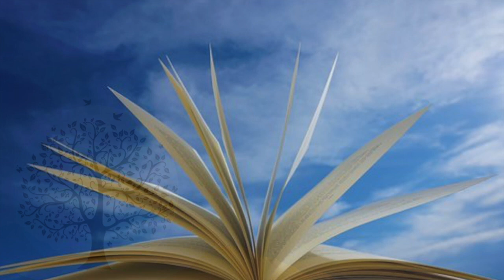El árbol del paraíso CONOCIMIENTO Y SABIDURÍA en tí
Empezamos una nueva etapa de autodescubrimiento. Nuestro propio cuerpo, nuestro aliado y a veces nuestro enemigo. Y no tiene porque, es nuestro verdadero maestro, quien guarda en su memoria todo lo que necesitamos en este mundo para formar parte de él.
En este cuento, una reflexión sobre la vida y el camino que hemos recorrido en forma de cuento. Este, uncuento zen.
¡Espero que os guste y os sirva para descubrir ese maestro que hay en cada uno de vosotros!